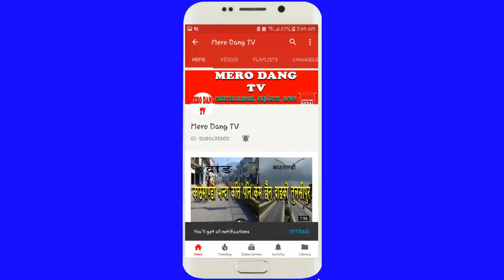दाङमा किन यसरी बबाल गरे रामजी खांडले, ramji khand, dang,narayanpur mahotsab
video by RK shital